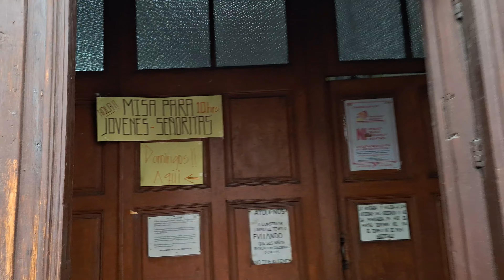Toluca guarda grandes secretos y nosotros los descubrimos, en tren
En este video, ¡usamos el tren interurbano para hacer turismo en Toluca! Descubre cómo exploramos esta ciudad de manera cómoda y divertida. ¡No te lo pierdas!
Contenido:
0:00 Intro al video
0:13 Intro del canal
0:25 Viajar a Toluca de Turismo
1:05 Entrando al tren interurbano
1:28 Ruta del tren Interurbano
2:10 Cosmovitral Toluca
3:46 Museo del Alfeñique
6:13 Centro Tolzú
7:18 Casa de las diligencias
8:14 Parroquia de San José
9:14 Catedral de Toluca
9:52 Portales de Toluca